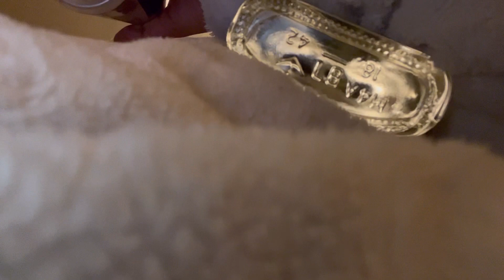Follow me FRIDAY | VLOG: Girls night 💕👯‍♀️, drinks , mukbang….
Heyyy BABIESSSS , WELCOMERRR BACK TO MY CHANNEL!!! I MISS YALLL ☺️☺️☺️